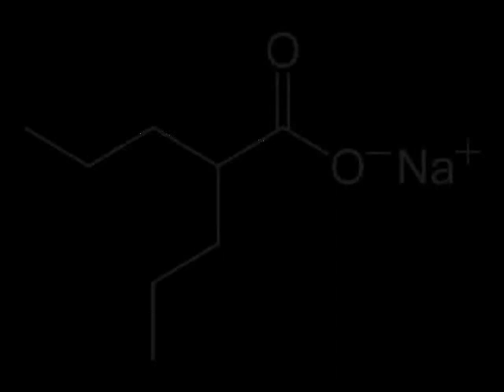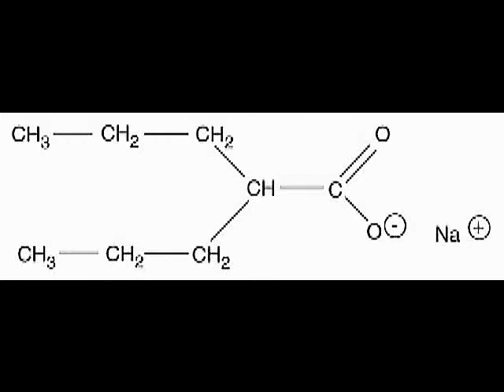.:(20)10_MAJ_31 ~ VALPROAT:.